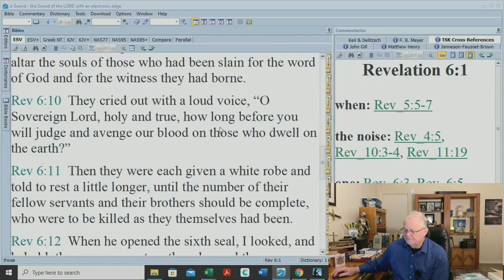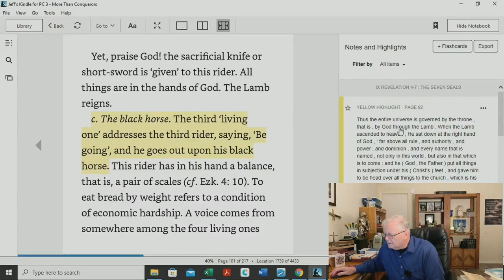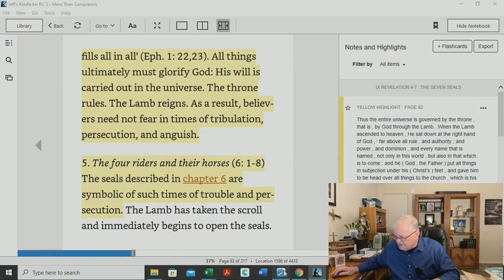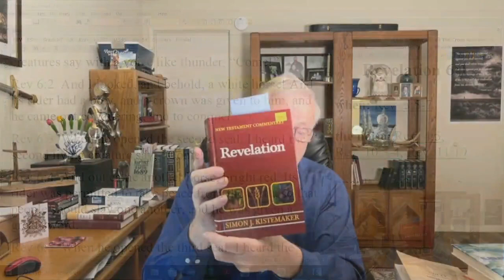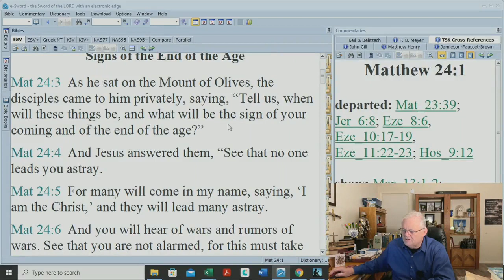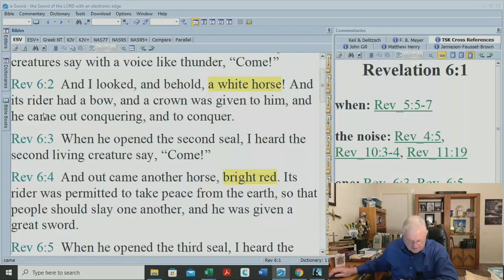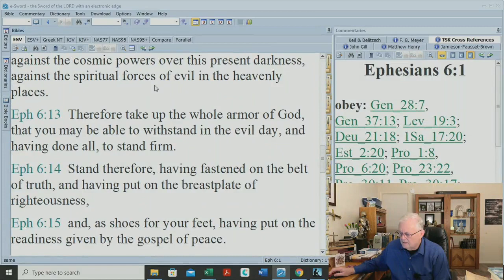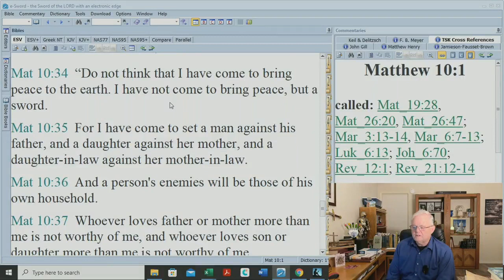30 - Revelation Study Ch 6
Who are the 4 horsemen?  We look specifically at the first, the rider on the white horse.